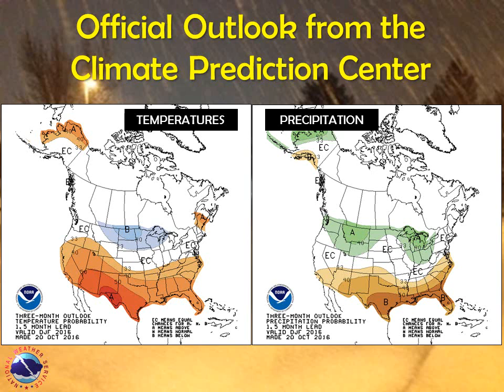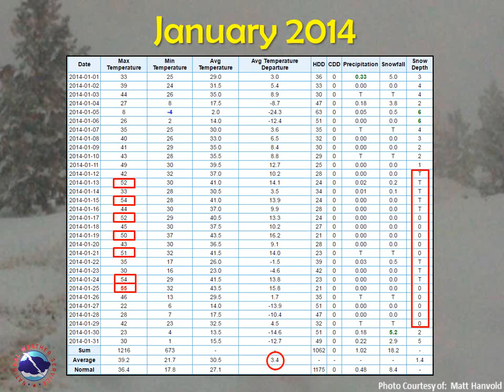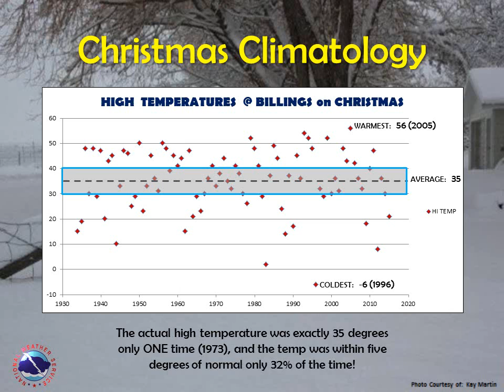2016-17 Winter Outlook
Here is a brief discussion of the upcoming winter outlook, as well as our region's winter climatology.